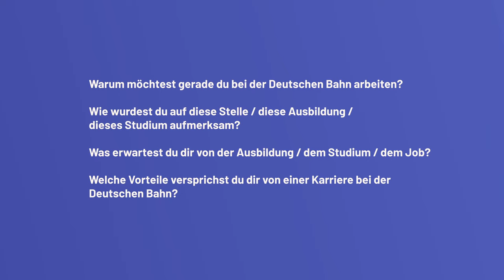Deutsche Bahn Vorstellungsgespräch - Inhalte, Ablauf und Vorbereitung I TestHelden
Erfahre in diesem Video alles rund um das auswahlverfahren der Deutschen Bahn! Zum Testtrainer

0:00 - Allgemeines zum Deutsche Bahn Auswahlverfahren
1:14 - Ablauf
1:55 - Beginn
2:27 - Fragen zum Lebenslauf
3:13 - Persönliche Fragen
4:26 - Fachliche Fragen
4:52 - Deine Fragen
5:19 - Richtige DB Einstellungstest Vorbereitung